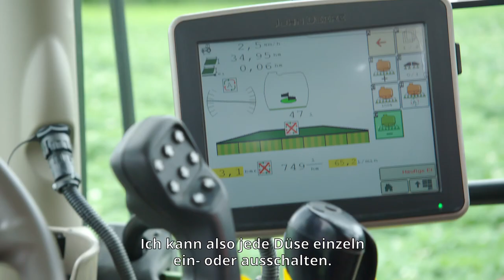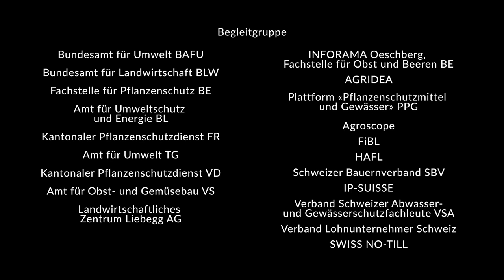Strategie Pflanzenschutz – Ackerbau (mit deutschen Untertiteln)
0:00 Unkrautkontrolle
5:50 Schadpilze in Schach halten
7:10 Schadinsekten regulieren
8:51 Umweltschonender Einsatz von Pflanzenschutzmitteln
13:38 Oberflächenabfluss verhindern

Diese Filme fördern in bäuerlichen Netzwerken, Arbeitskreisen und in Landwirtschaftlichen Schulen den Wissensaustausch zum Thema umweltschonenden Pflanzenschutz.

Protagonisten:

Simon Kohler, Biobetrieb, Künten AG
Philipp Fehlmann, ÖLN-Ackerbaubetrieb, Möriken AG

Ressourcenprojekte zu Gewässerschutz und Pflanzenschutz:

- PFLOPF AG/TG/ZH - Pflanzenschutzoptimierung mit Precision Farming - Berner Pflanzenschutzprojekt - Leimental BL - PestiRed SO/VD/GE - Reduktion von Pestiziden mit neuen Ansätzen - Thurgauer Pflanzenschutzprojekt AquaSan

Finanzierung der Filme:

Bundesamt für Landwirtschaft BLW
Bundesamt für Umwelt BAFU
Abteilung Landwirtschaft Kanton Aargau
Amt für Landwirtschaft und Natur Kanton Bern
Amt für Umweltschutz und Energie Kanton Baselland
Amt für Umwelt Kanton Thurgau
Generaldirektion Landwirtschaft, Weinbau und Veterinärwesen Kanton Waadt
Schweizer Bauernverband SBV
IP-SUISSE
Verband Schweizer Abwasser- und Gewässerschutzfachleute VSA

Mitglieder der Begleitgruppe:

Magali Lebrun, Bundesamt für Umwelt BAFU
Jan Waespe, Bundesamt für Landwirtschaft BLW
Michel Gygax, Fachstelle für Pflanzenschutz BE
Nadine Konz, Amt für Umweltschutz und Energie BL
André Chassot, Kantonaler Pflanzenschutzdienst FR
Heinz Ehmann, Amt für Umwelt TG
Jaquiéry Pierre-Yves, Kantonaler Pflanzenschutzdienst VD
Stéphane Emery, Amt für Obst- und Gemüsebau VS
Sonja Basler, Landwirtschaftliches Zentrum Liebegg AG
Sabine Wieland, INFORAMA Oeschberg, Fachstelle für Obst und Beeren BE
Numa Courvoisier und Bruno Arnold, AGRIDEA
Mirco Platz, Plattform Pflanzenschutzmittel und Gewässer PPG
Judith Wirth, Agroscope
Hansueli Dierauer, FiBL
Hans Ramseier, HAFL
David Brugger und Nicolas Wermeille, Schweizer Bauernverband SBV
Sandro Rechsteiner, IP-SUISSE
Stefan Hasler u. Tobias Doppler, Verband Schweizer Abwasser- u. Gewässerschutzfachleute VSA
André Olschewski, Schweizerischer Verein des Gas- und Wasserfaches SVGW (bis
Nicolas Eschmann und Romain Fonk, Verband Lohnunternehmer Schweiz
Reto Minder, SWISS NO-TILL

Projektteam:

Patricia Fry, Wissensmanagement, Konzept und Projektleitung
Valentin Baerlocher, Kamera
Markus Etter, soma, Postproduktion
Hipp Mathis, Halbbild Halbton, Musik
Sophia Murer, peakfein, Titel
Corinne Ammann, Untertitel

C 2021, Wissensmanagement Umwelt